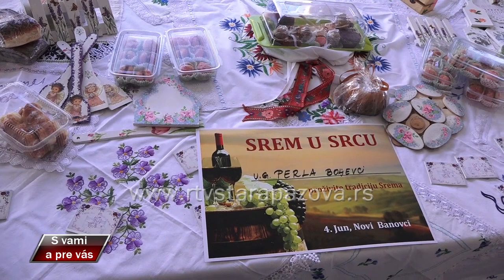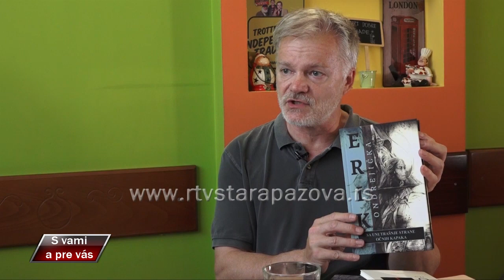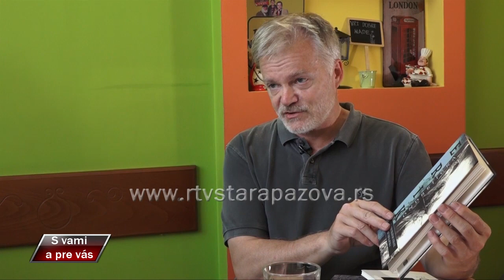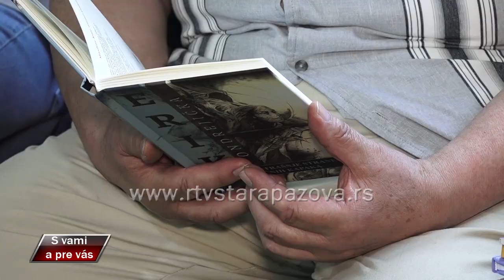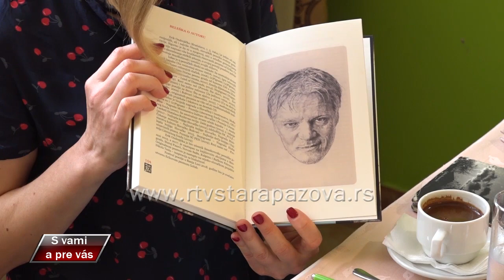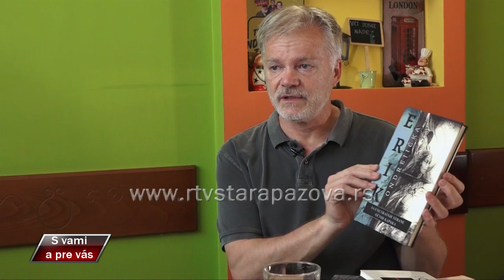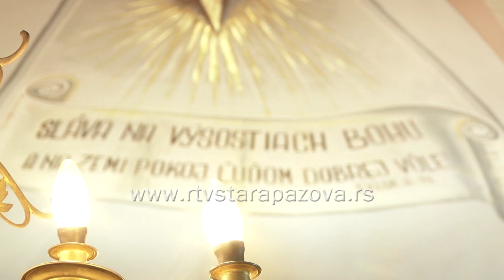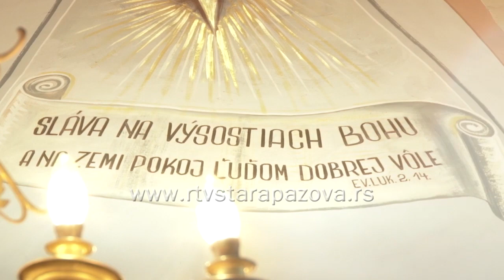S vami a pre vas 527